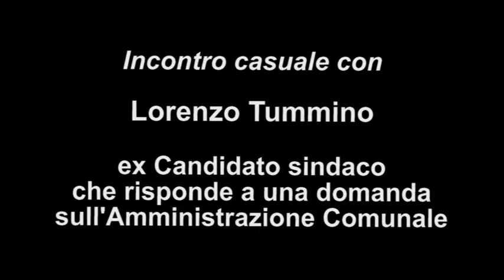EX CANDIDATO SINDACO TUMMINO BOCCIA GIUNTA SENATORE....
La domanda all'ex Candidato sindaco di Portogruaro, Lorenzo Tummino, è semplice, come giudica sin qui l'operato della Giunta Senatore, anche a fronte delle nette "stroncature" all'indirizzo del sindaco Maria Teresa  Senatore da parte di Marco Terenzi  che ha pubblicato un "dossier" interminabile di cose sbagliate e mancanze varie, come pure l'ex sindaco Antonio Bertoncello che ha dichiarato di essere sulla stessa lunghezza d'onda di Terenzi...

Così risponde Tummino: "Premesso che io ho appoggiato esternamente al Ballottaggio questa Amministrazione, però avevo avuto garanzie di tre cose:  Confronto, Ascolto e Programmazione intelligente di ogni intervento ! Tutte queste tre sono state disattese, quindi io a questo punto mi trovo pentito della scelta fatta, e quindi per adesso boccio questa Amministrazione per gli interventi fatti e per il modus operandi in cui attua gli interventi, senza collaborazione, senza ascolto e soprattutto senza competenze... e attenzione, si creano più danni senza competenze che senza programmazione, quindi è importante la COMPETENZA" !